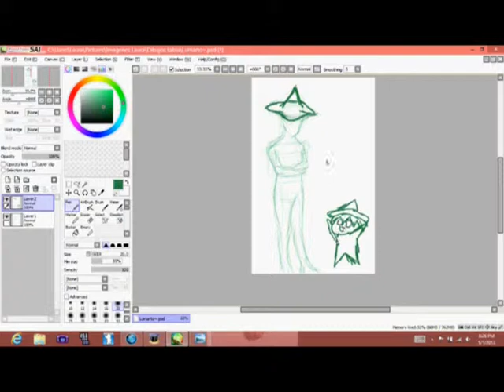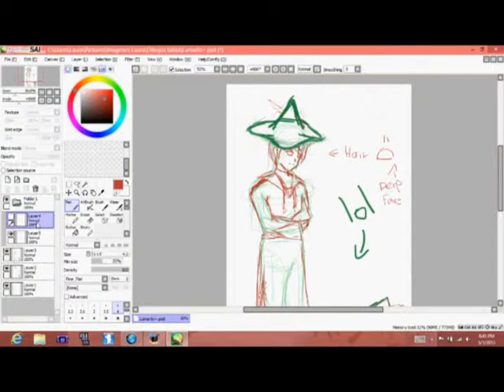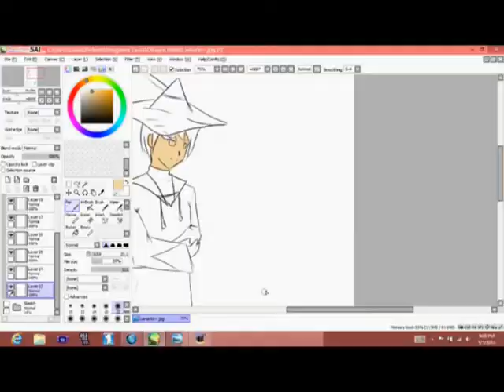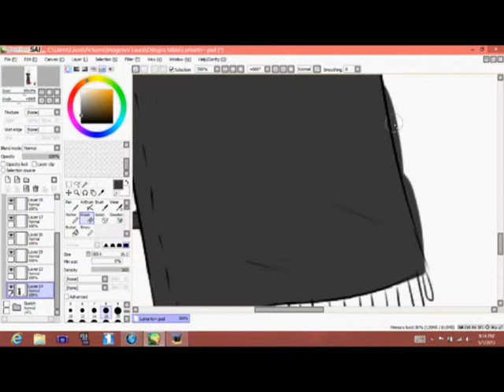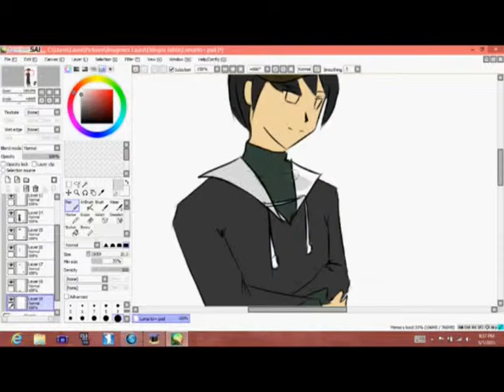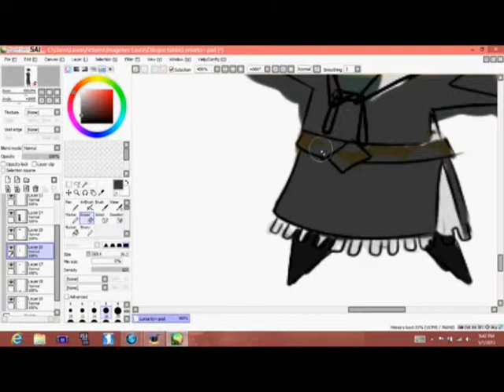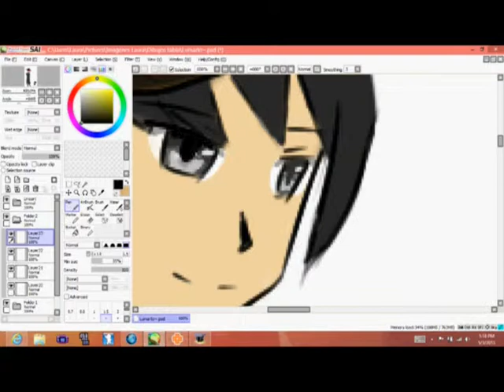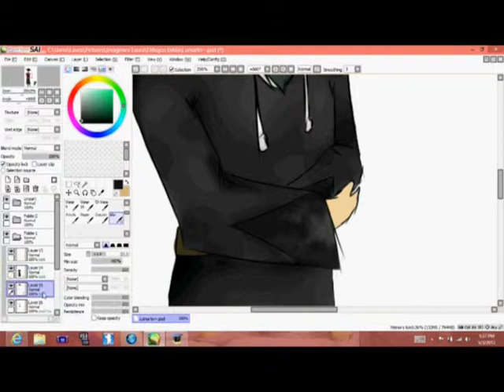Speedpaint - Lumarto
Well, I posted some of my recent drawings on a guild forum I was at from the MMORPG Mabinogi, and a friend of mine, Lumarto challenged me to draw his character along with a chibi version of him. Kinda nice to start drawing again since he has all of my weaknesses in one single character, Male + Black Clothes + Chibis.

The songs in the video in no way belong to me, they are from Vocaloid IA.